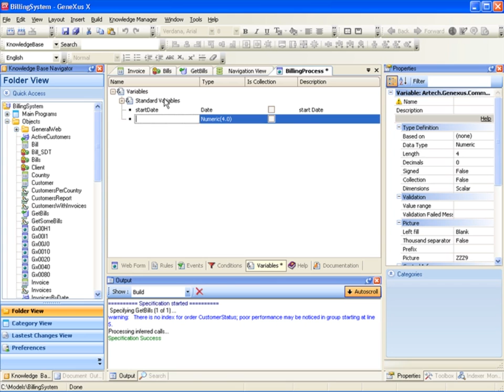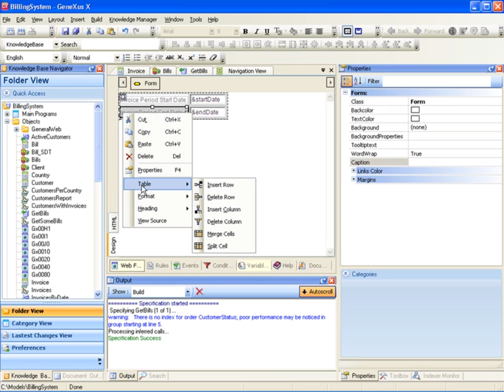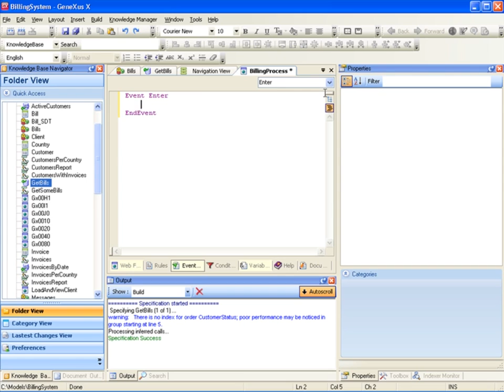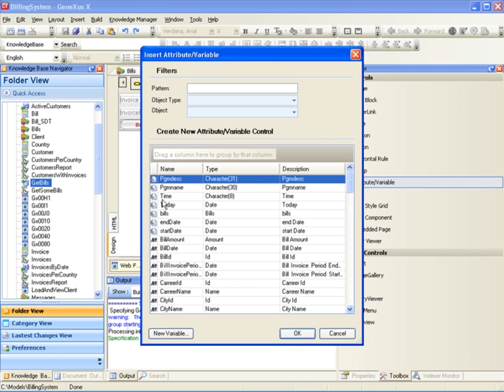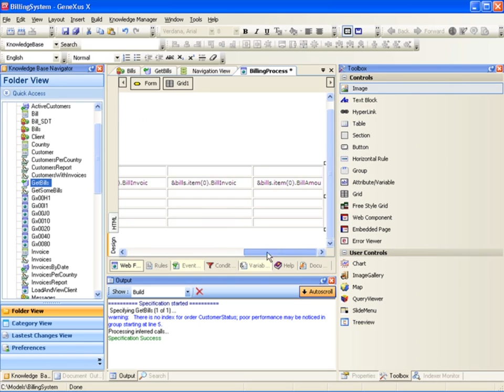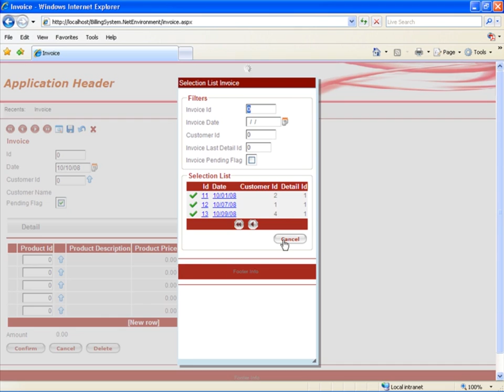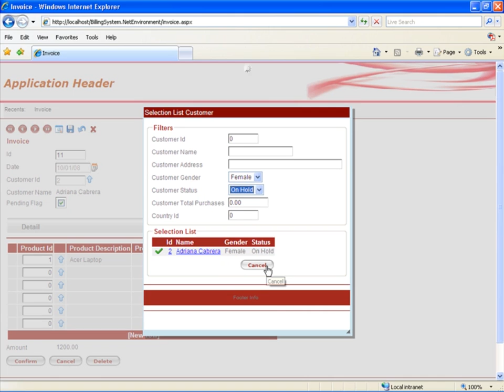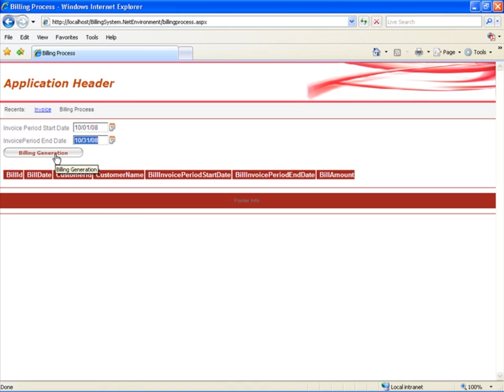05-demo Ejecucion De Un Data Provider